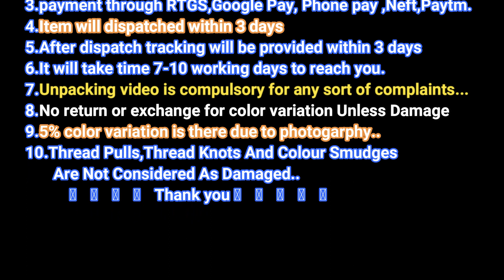New Arrival Soft Plash Cotton Floral Print Sarees With Jari Border & Printed Pallu &Blouse Buy1 Get1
SoftCotton FloralPrint Sarees to spark up look in every occasion.The cotton fabric even gives comfort in summers. On cotton silk sarees you could always go for adorning style of blouses. Mix and match styles are the favorite aspects of runway trends.

Printed silk refers to a length of silk yarn or silk garments that have patterns and designs in the form of prints on them. This is in contrast to the original form of introducing designs into a yarn of silk fabric by manipulating the weaving process so that the pattern was inseparable from the saree itself.

Cotton Silk Sarees: Apparel for Everyday Style and Comfort. ... The cotton silk saree is made out of a fabric, which is a hybrid of cotton and silk. This fabric varies from place to place, and the elasticity mainly depends upon the percentage of cotton and silk blended in the fabric.

Cotton ikat sarees in India are made by the most intricate processes – the yarns are tightly bound together in a different pattern and then colored using resist dying. The binds are then removed to be woven into the fabric itself.

Durable: - A good quality saree remains intact for a long time. Sarees whether they are pure weaves or designer ones, retain most of its luster and newness even after a decade. Cost Effectiveness: - The Cotton Sarees are cheaper, more affordable and nominally priced in comparison to most other garments or ensembles